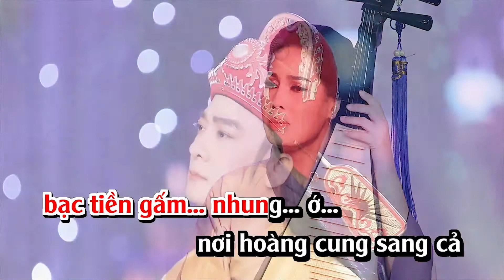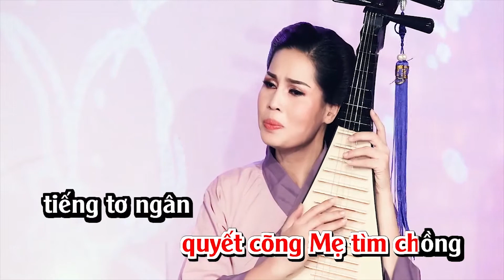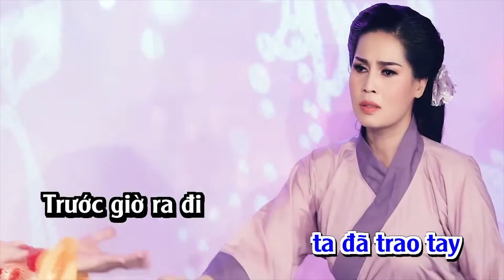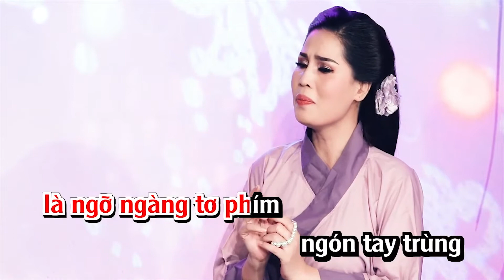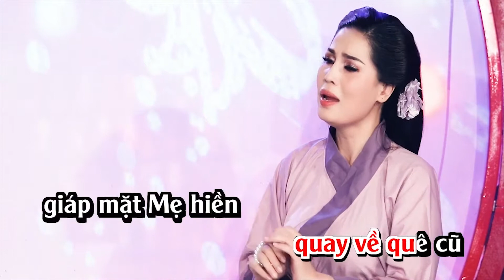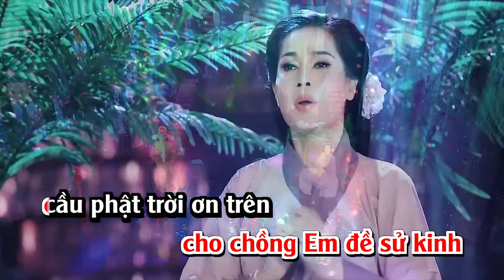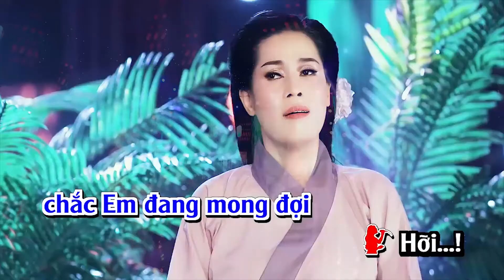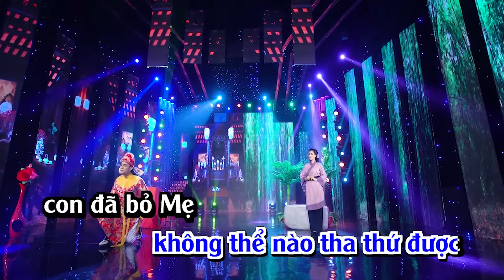Karaoke Thoại Khanh Châu Tuấn Thiếu Giọng Nữ | Trích Đoạn Cải Lương Karaoke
Rất hi vọng nhận được sự ủng hộ và đón nghe của quý khán thính giả gần xa khi xem kênh THÙY DƯƠNG BOLERO.
© Bản quyền thuộc về Thùy Dương Bolero